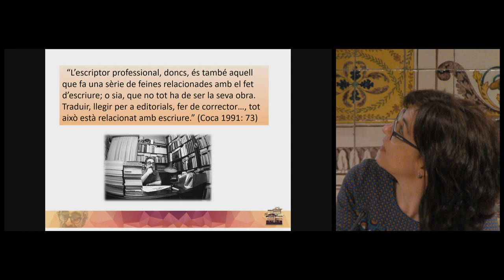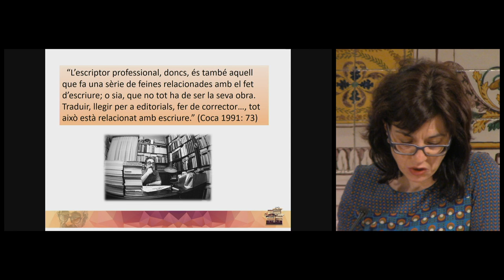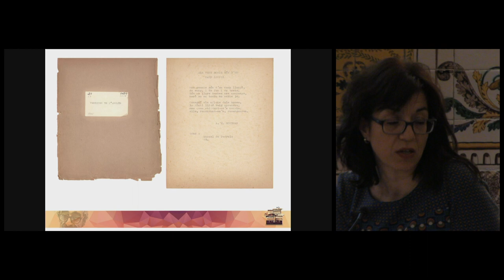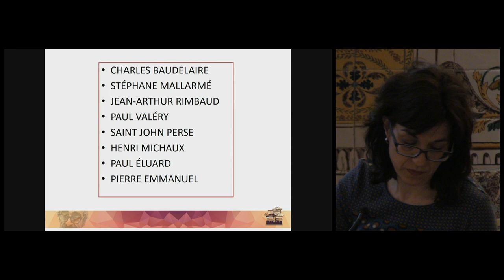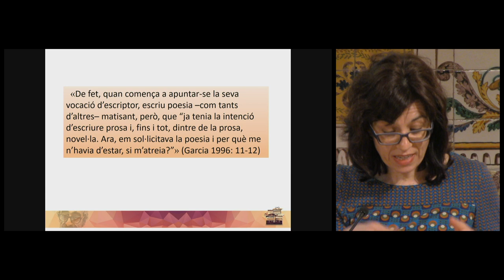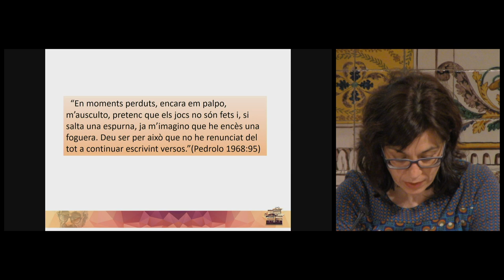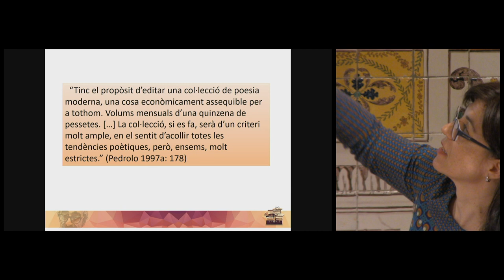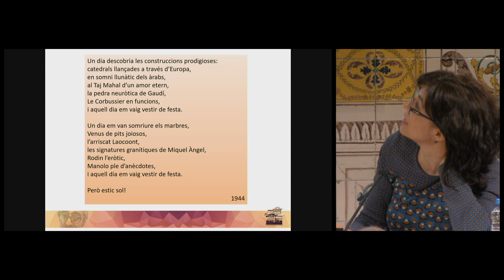Simposi: Vigència de Manuel de Pedrolo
Fragment de la jornada de matí del 12 d'abril

Aquest simposi, que tindrà lloc l'11 i 12 d'abril, vol analitzar la importància de l’obra de Manuel de Pedrolo en el marc de la literatura catalana contemporània i aprofundir en els aspectes més rellevants que el converteixen en un clàssic contemporani.

Per aquest motiu, es farà una relectura crítica de diversos gèneres que va conrear i una revisió sistemàtica, a ulls d’avui, del seu llegat literari.

Organització: Societat Catalana de Llengua i Literatura, Institució de les Lletres Catalanes, Departament de Filologia Catalana de la Universitat Autònoma de Barcelona i Grup d’Estudi de la Traducció Catalana Contemporània

L'acte va tenir lloc l'11 i 12 d'abril de 2018 a l'IEC.